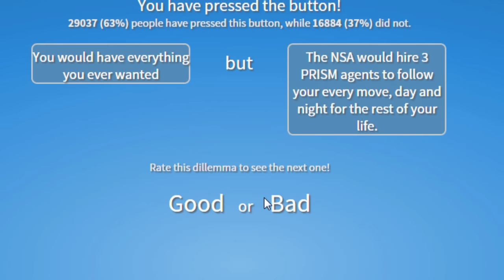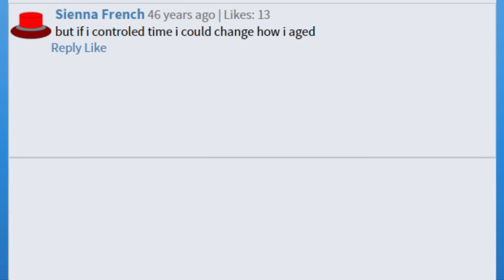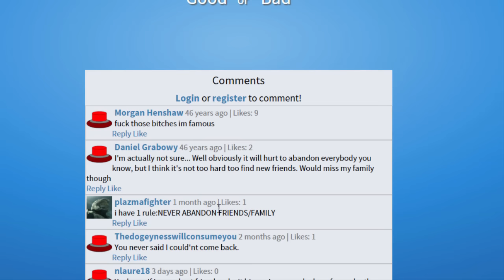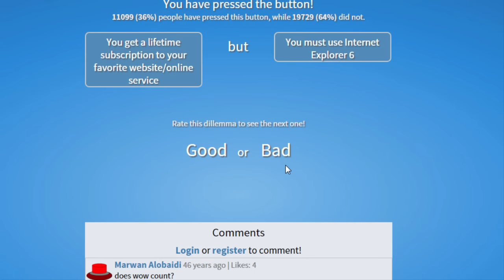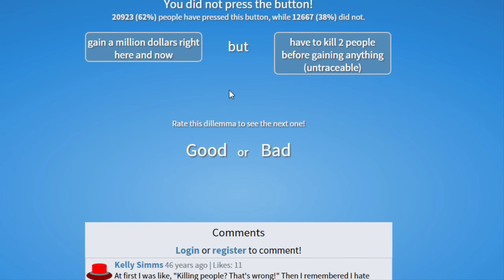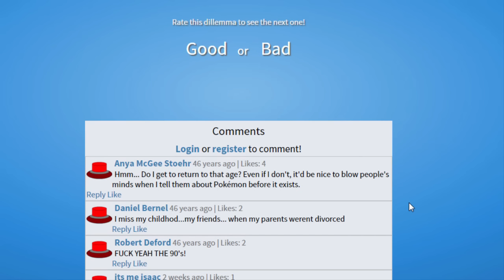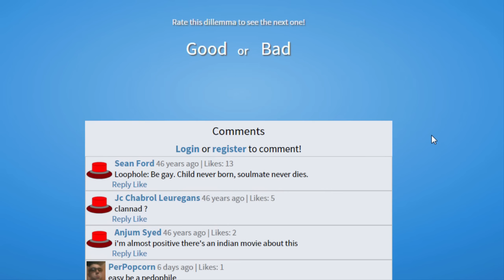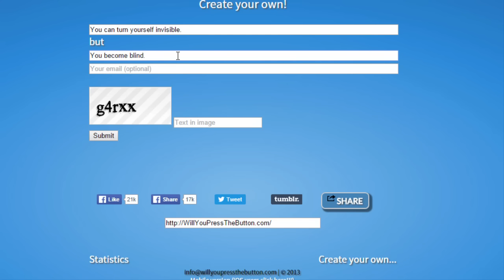WHAT DOES THIS BUTTON DO?! - Let's Bond - Will You Press the Button?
GAME: Will You Press the Button?